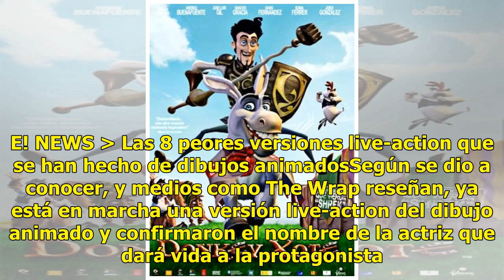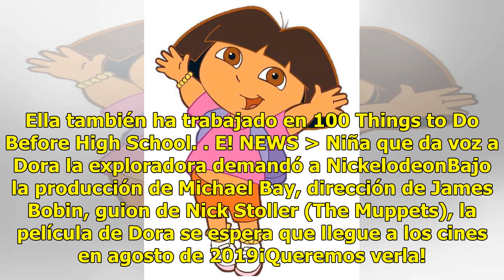Ella será Dora La Exploradora en la versión live-action que preparan de la caricatura | E! Online L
Ella será Dora La Exploradora en la versión live-action que preparan de la caricatura | E! Online Latino | Andes